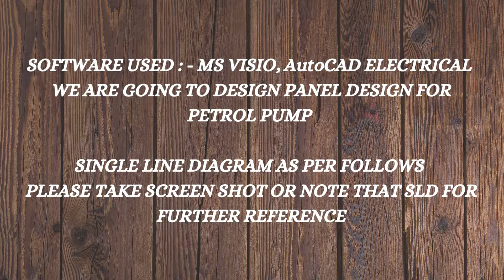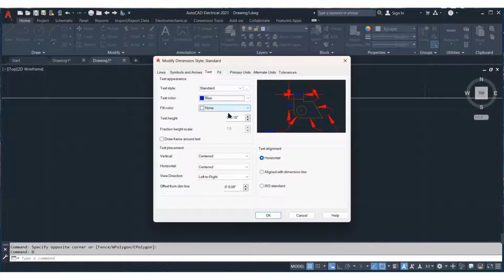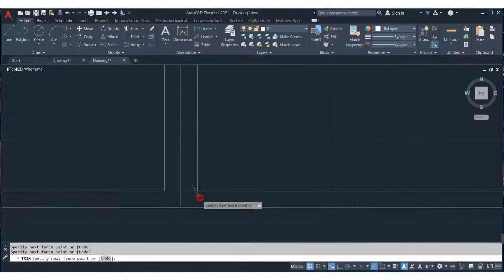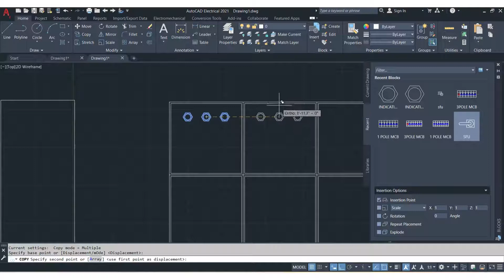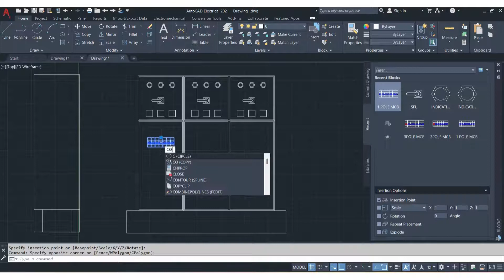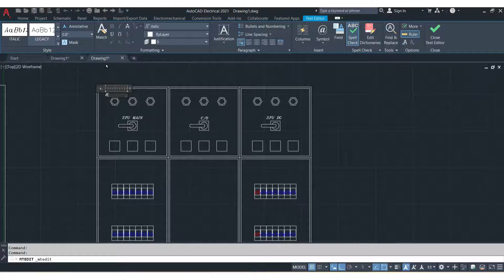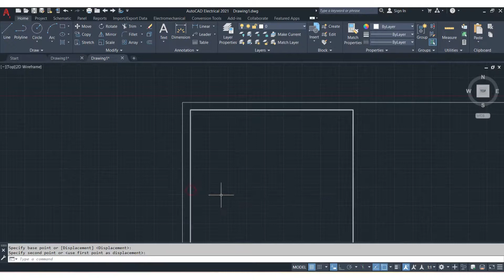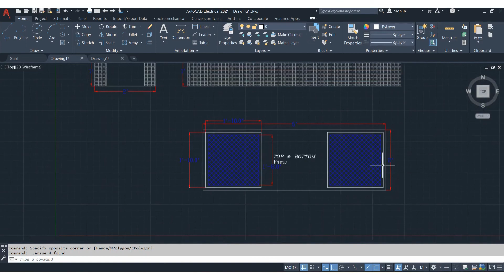Panel Design Using AutoCAD Electrical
hello everyone,
In this video, we are going to design a panel design for SLD.